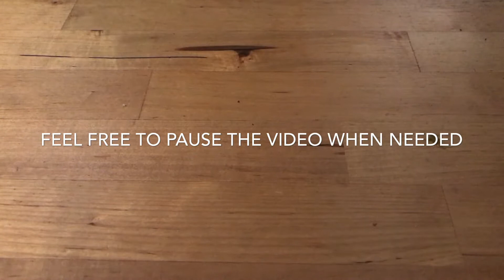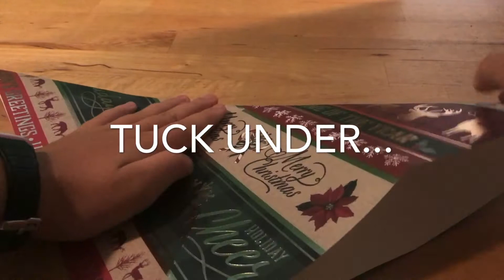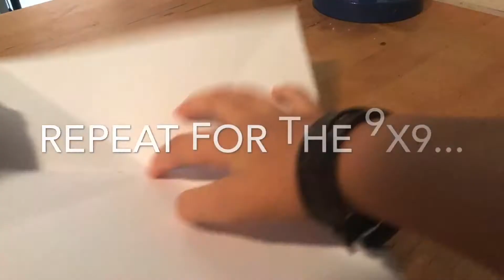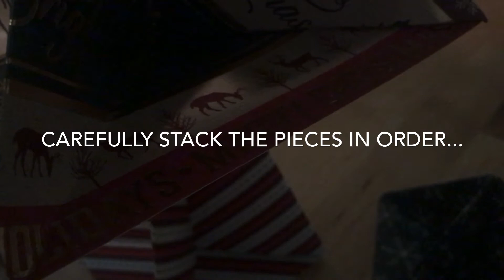How to Make a Modern Origami Tree | Easy step by step tutorial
In this video you will learn how to make a modern origami tree in under 20 minutes!! It is pretty simple to make and looks great on a mantle. They also make great gifts. If this video gets 50+ likes, I will make another origami tutorial. Thanks!